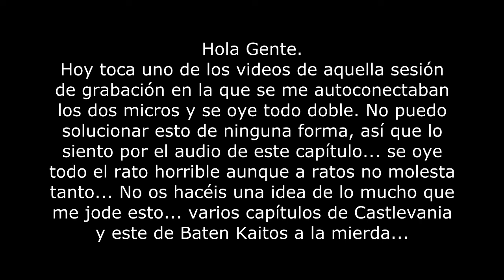(Retro) GC Baten Kaitos: EWaTLO / Boss Iron Beetle V, Palacio de Elnath 3/3 EP.17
-Antes de nada tengo que disculparme por el audio duplicado de este capítulo, es el último de los capítulos que se me han grabado así de mal, así que no habrá más problemas de ahora en adelante.
-Última parte del Palacio de Elnath, en la que bueno, quizá nos encontremos con el Rey Ladekahn y pasen cosas y tal, lo que es seguro porque lo spoilea el título, es que habrá combate contra boss :D